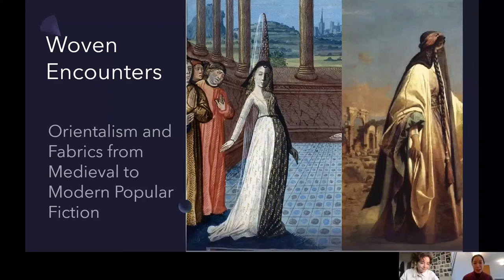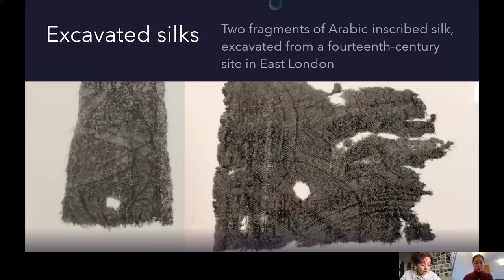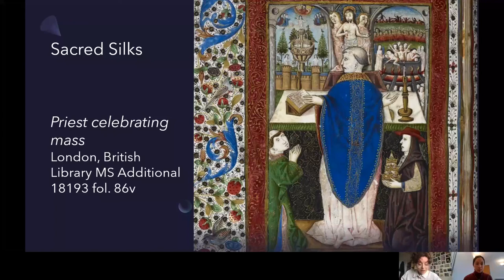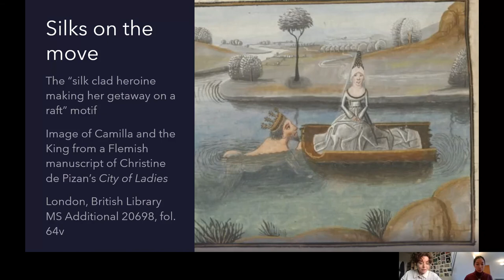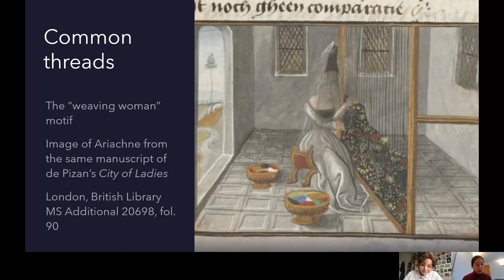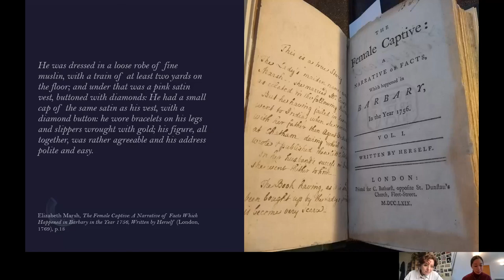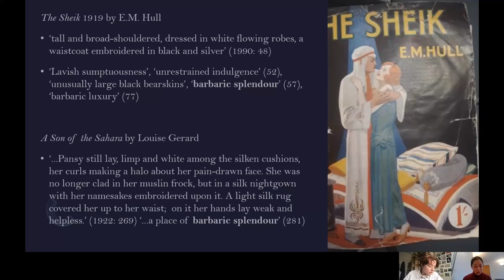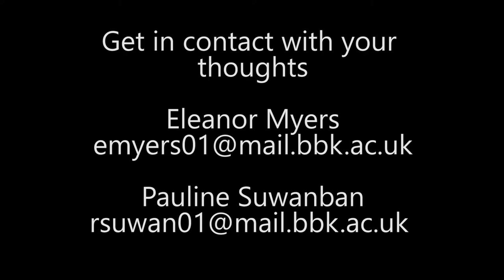Woven encounters: Orientalism and fabrics from medieval to modern popular fiction (Arts Weeks 2021)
Video conversation exploring English fantasies of ‘Eastern’ textiles from the 1290s to the 1920s with Birkbeck’s Pauline Suwanban and Eleanor Myerson.

A conversation spanning 700 years... Woven Encounters follows English fantasies of ‘Eastern’ textiles from the 1290s to the 1920s. What changed - and what common threads survived? Part One (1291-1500) considers the Arabic-inscribed cloths worn by medieval priests and heroines of romance. Looted, traded and worshipped, Holy Land silks both invited and exceeded ownership... Fast-forward two centuries, Part Two (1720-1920) explores how fabrics became a formulaic, racist stereotype to convey desirable feelings for the ‘non-European’ hero. With the joint flourishing of The Arabian Nights’ Entertainment and fairy tales, the Orient was increasingly fashioned as a luxury, costume and commodity.

Pauline Suwanban is a fourth year part-time PhD student at Birkbeck, University of London. Her research examines the connection between Orientalist fantasy and the early development of popular romance. She compares eighteenth century amatory and gothic texts to early twentieth century desert romance novels and film. Her authors include Eliza Haywood, Penelope Aubin, Charlotte Dacre, E.S Drower and E.M. Hull. She is also interested in the romanticised depiction of female travellers, such as Lady Jane Digby and Isabelle Eberhardt.

Eleanor Myerson is a third year fulltime PhD student also at Birkbeck, University of London. Her research focuses on the trade, translation and imitation of Syrian-imported products in medieval England: books, sweet wines, spices, silks, jewels, minerals and coins. She considers how these imports made their way into literature, as well as technology and science. Her main focus is on Middle English writing, such as Chaucer, Mandeville’s Travels and romances, accompanied with discussion of Latin and (increasingly) Arabic material. She is keen to continue research into pre-modern translations of Arabic into Latin and English.

ARTS WEEKS 2021
This video is part of Birkbeck Arts Weeks 2021, our free annual festival of talks, readings, screenings and performances, which brings the world of Birkbeck direct to you.

Book below for our live events and browse our programme of art works, recordings, podcasts and more.